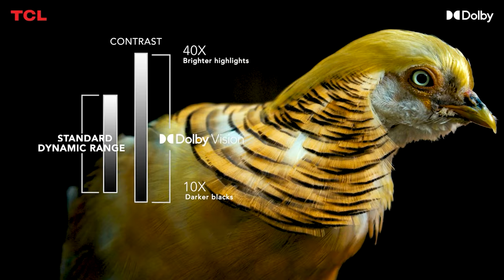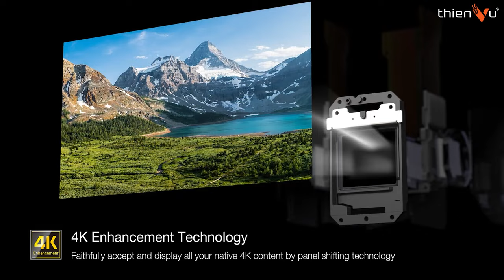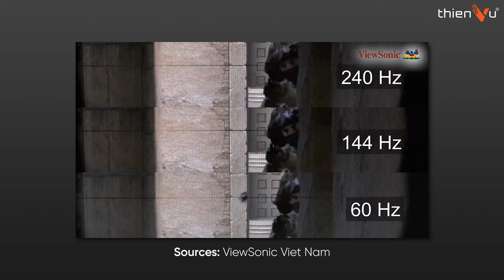Cách Lựa Chọn Mua Máy Chiếu: Xem Phim - Chơi Game - Karaoke Đẹp 2024 : Cần Lưu Ý Các Điểm Sau Đây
Tùy vào từng nhu cầu như: XEM PHIM, CHƠI GAME hay KARAOKE mà chúng ta sẽ chọn máy chiếu cho phù hợp.
Video chia sẻ đến bạn NHỮNG ĐIỀU CẦN BIẾT VỀ MÁY CHIẾU, để từ đó đầu tư sao cho hiệu quả và khai thác được hết công năng sử dụng.

🔻 𝐈𝐧𝐟𝐨𝐫𝐦𝐚𝐭𝐢𝐨𝐧 🔻
🔻 𝗙𝗼𝗹𝗹𝗹𝗼𝘄 𝗠𝗲 🔻
®️ Nội dung khiếu nại bản quyền:
0:00 Mở đầu
0:55 Xác định kích thước màn chiếu
1:10 Tỷ lệ màn chiếu
1:55 Thông số độ sáng
2:48 Độ tương phản
3:39 Công nghệ máy chiếu
4:10 Độ phân giải
5:35 Tổng kết
5:10 Tần số quét